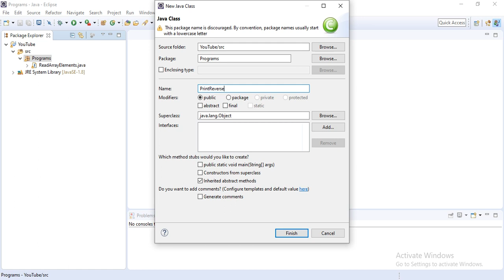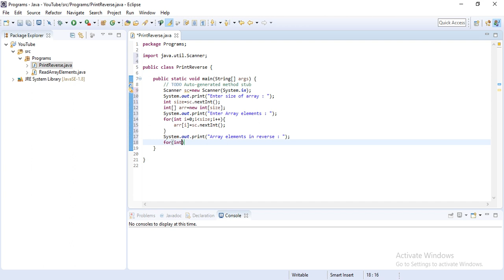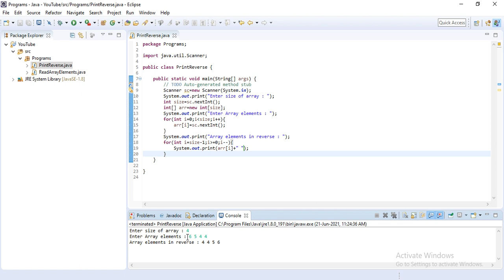Java Program to Reverse Print of Array Elements | Eclipse | Programming | Coding